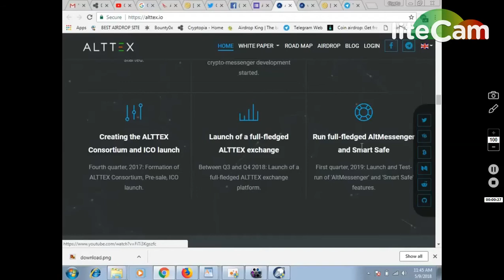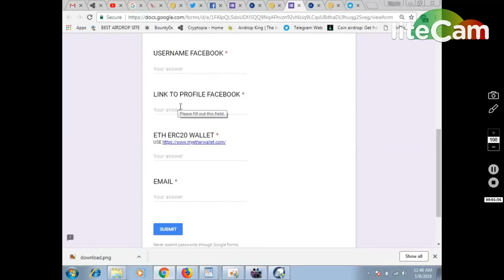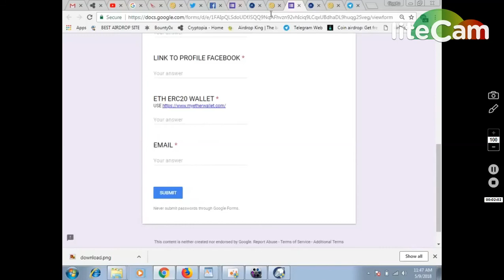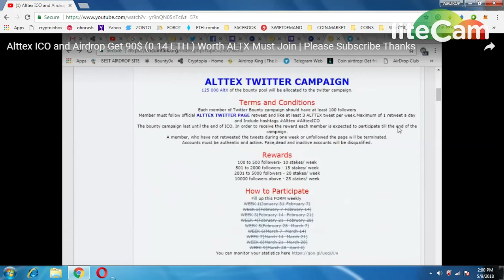ALTTEX AIRDROP AND ICO (90$ WORTH OF TOKENS)|| 120 ALTTEX TOKEN ALREADY RECEIVED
---@(CLICK AIRDROP)
REPLY ON BITCOINTALK THREAD::-

Proof of ownership
Username telegram:@gryptobest
Username twitter:@gloryajekson1
1) BOOKMARK MY SITE FOR TOKEN UPDATE ABOUT EXCHANGE

     PQlI22dostomA
3) JOIN MY TELEGRAM CHANEL FOR TOKEN EXCHANGE :